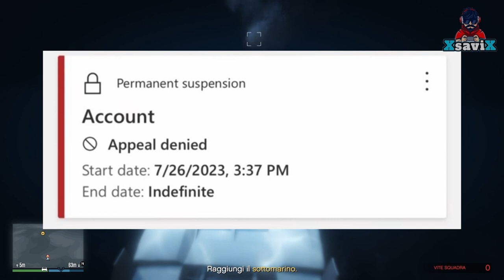Console Hackerate💥Non Siamo al Sicuro💥XsaviX*💥XboX s/x ,ps4/ps5